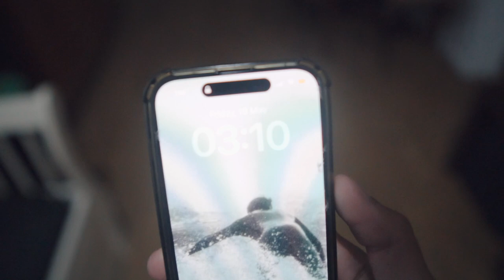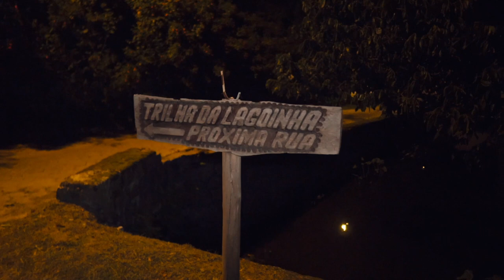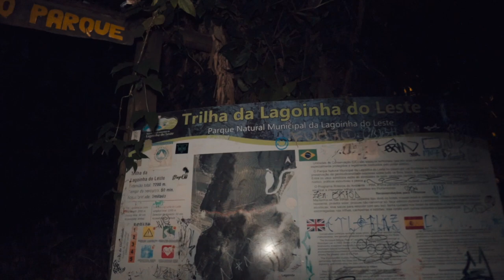LAGOINHA DO LESTE COMO VOCE NUNCA VIU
Fizemos a trilha da lagoinha do leste de madrugada, um lugar sensacional e mágico perdido na ilha da magia, Florianópolis. acompanha comigo esse henbarca!
A lagoinha do leste fica localizada no Sul da ilha de Florianópolis, Santa Catarina. Com uma das mais belas vista Natural da região, carrega uma energia de outro planeta. Inclusive no topo do morro da Coroa habita um "alien" divertido e pronto pra ser fotografado. Fiquem bem, espero que curtam o vídeo, não se esqueçam de compartilhar, curtir e comentar o que achou. Obrigado!

Me sigam nas outras redes @henriquefrn